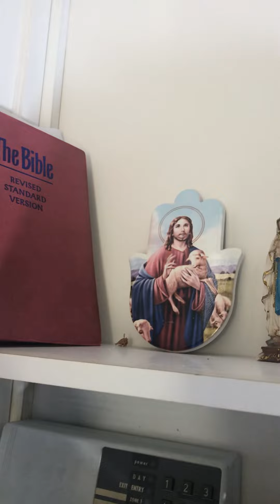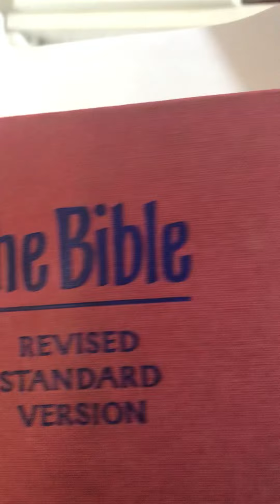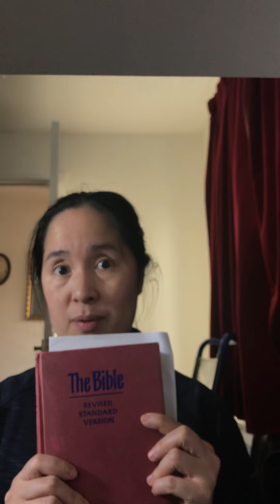The Holy Bible - Holiness Pope Francis Head of Catholic Church- LUKE - The Burial - English Tagalog